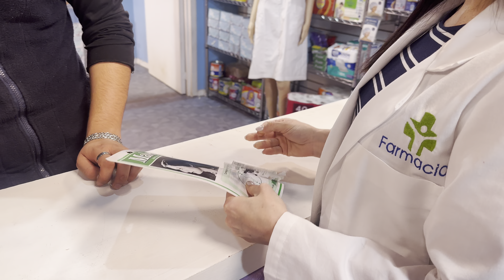Puse a prueba el aparato levanta nariz para ver si funcionaba I Violeta Isfel